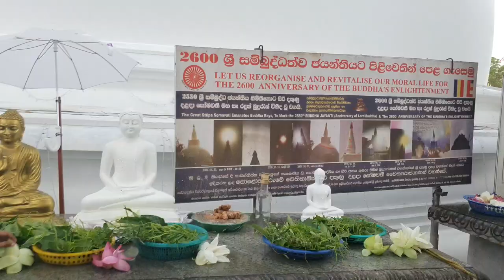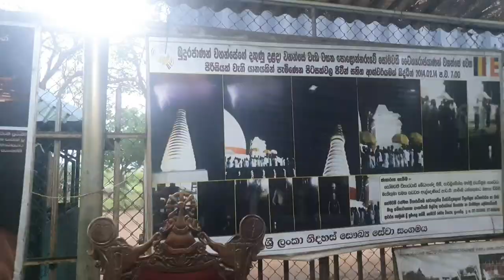Somawathi Stupa 🐘 🌳 🌼 ☸ | දකුණු දළදා වහන්සේ වැඩසිටින සෝමාවතී චෛත්‍යය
දකුණු දළදා වහන්සේ වැඩසිටින සෝමාවතී චෛත්‍යය